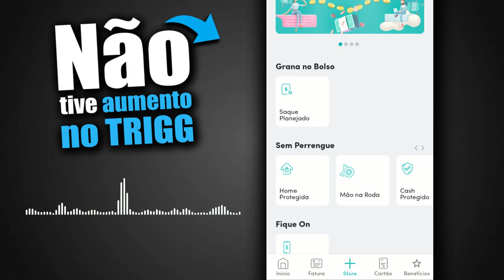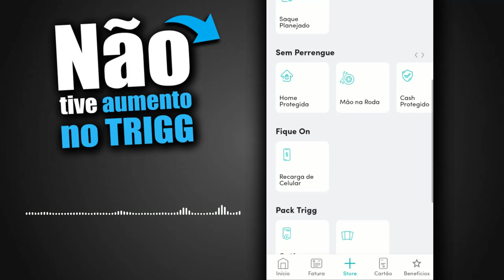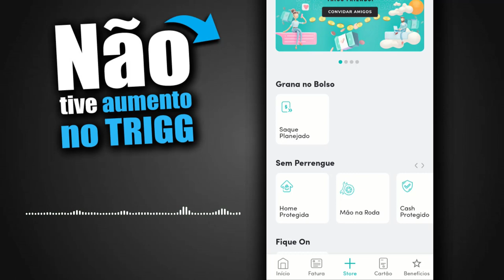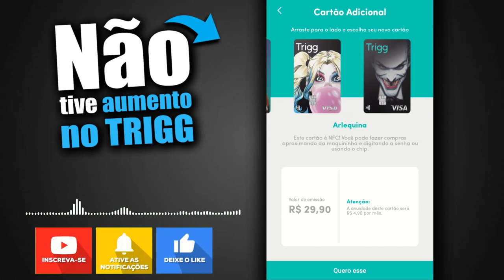CARTÃO DE CRÉDITO TRIGG CLIENTES RECLAMA DE NÃO TER GANHADO AUMENTO DE LIMITE NO FIM DE ANO.